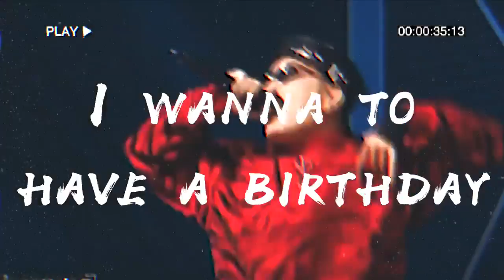UGLY Z - 横空出世 | Official Lyric Video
Follow him on Weibo -@uglyz